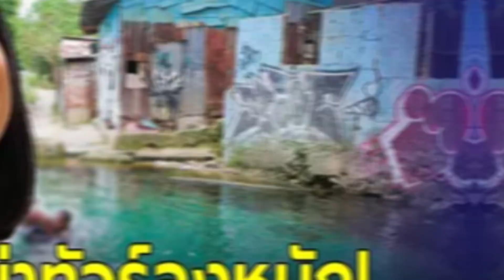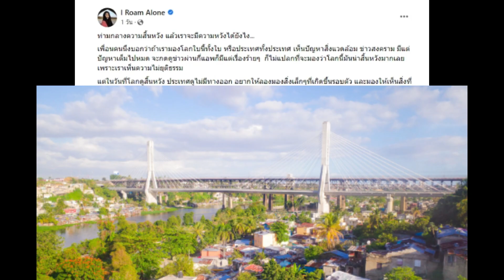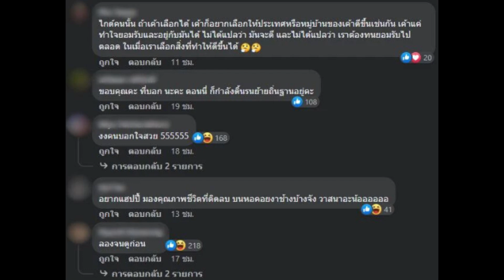โซเชียลเห็นต่าง มิ้นท์ I Roam Alone เล่าประสบการณ์ "ความหวังในความสิ้นหวัง"...